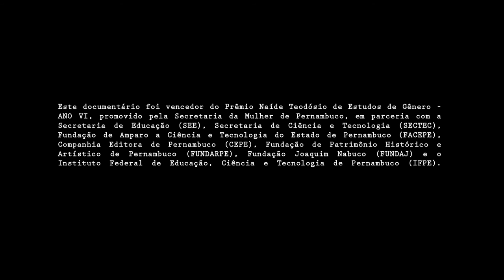Milagres - Doc (Adalberto Oliveira, Pernambuco / 2016)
Sinopse: Através de relatos sobre memórias e vivências marcantes, mulheres compartilham seus vínculos com o mar dos Milagres.

O documentário investiga a relação de mulheres de gerações distintas com a Praia dos Milagres, em Olinda.
Através de depoimentos, material de arquivo e registros atuais, o filme revela múltiplos olhares femininos e seus vínculos com o mar que, com o avanço progressivo, fez daquela vila litorânea uma vítima histórica das altas marés.
El documental investiga la relación de las mujeres de diferentes generaciones con la Playa de los Milagros, en Olinda.
A partir de entrevistas, material de archivo y los registros actuales, la película revela múltiples miradas femeninas y sus vínculos con el mar, con el avance progresivo, lo hizo pueblo costero víctima histórica de las mareas altas.

FICHA TÉCNICA:
* Roteiro, Direção, Fotografia, Design de som : Adalberto Oliveira
* Pesquisa, Assistência de direção, Som direto : Caio Sales
* Montagem : Adalberto Oliveira, Caio Sales
* Assistência de Produção, Still: Adriana Preta

Este documentário foi vencedor do Prêmio Naíde Teodósio de Estudos de Gênero – ANO VI, promovido pela Secretaria da Mulher de Pernambuco, em parceria com a Secretaria de Educação (SEE), Secretaria de Ciência e Tecnologia (SECTEC), Fundação de Amparo a Ciência e Tecnologia do Estado de Pernambuco (FACEPE), Companhia Editora de Pernambuco (CEPE), Fundação de Patrimônio Histórico e Artístico de Pernambuco (FUNDARPE), Fundação Joaquim Nabuco (FUNDAJ) e o Instituto Federal de Educação, Ciência e Tecnologia de Pernambuco (IFPE).